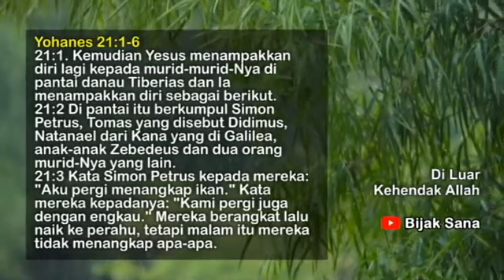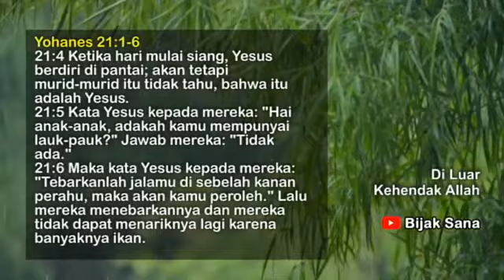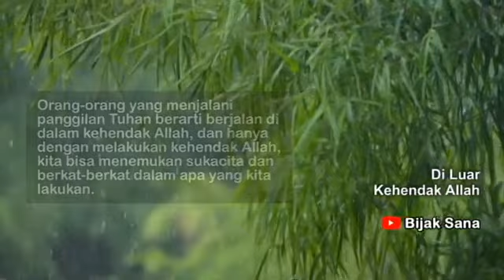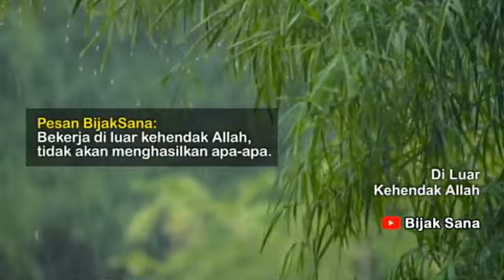Renungan Pagi Kristen Hari Ini - Doa Pagi Bijaksana - Suara Injil - Khotbah - Firman Tuhan Hari Ini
Video renungan pagi Kristen hari ini akan membawa sinar terang dan inspirasi bagi umat Kristen yang ingin memulai hari mereka dengan kedekatan dan kekuatan Tuhan. Video ini menghadirkan renungan pagi yang meliputi Suara Injil yang penuh harapan, khotbah pagi hari ini yang menguatkan iman, Firman Tuhan hari ini yang memberi arahan, dan doa pagi Kristen yang menghidupkan rohani.

Mari bergabung dalam renungan pagi Kristen ini untuk memulai hari Anda dengan penuh iman, harapan, dan kehadiran Tuhan yang memberkati. Video ini akan menjadi waktu yang berharga untuk mengisi pikiran dan hati Anda dengan Firman Tuhan yang hidup, serta menemukan inspirasi dan panduan dalam perjalanan rohani Anda.

Selamat menikmati renungan pagi Kristen yang memberkati ini, dan semoga video ini memberikan pencerahan dan kekuatan bagi Anda dalam menghadapi setiap hari dengan iman dan sukacita.